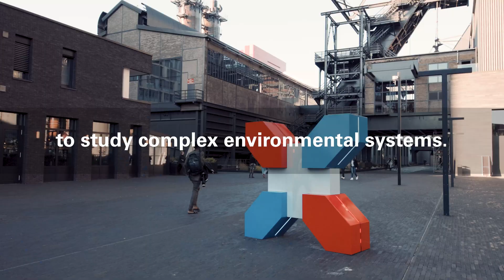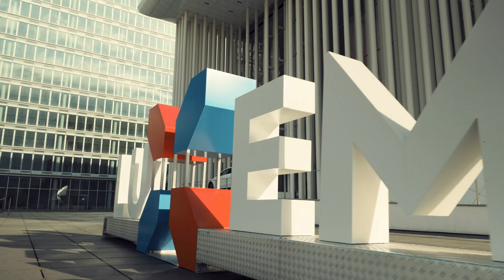Establishing a new Interdisciplinary Centre for environmental systems - University of Luxembourg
The @uni_lu is establishing a new Interdisciplinary Centre to study complex environmental systems.
In a contest of ideas, researchers are invited to submit concepts.